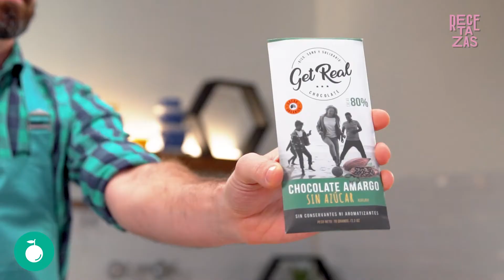Budín De Chocolate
Miércoles de recetaza saludable. @pablomartin nos trae hoy un budín de chocolate y naranjas riquísimo.

🔴Les recordamos que con la CAJA MADRE DE RECETAZAS podes hacer esta espectacular receta🔴

INGREDIENTES
2 naranjas sin cáscara ni semillas
1 taza de azúcar integral
½ taza de leche vegetal
8 cdas. de aceite de girasol
2 tazas de harina orgánica
2 cditas. de polvo para hornear
1 cda. de cacao amargo
1 cdita de ralladura de naranja
Para el baño de chocolate:
150 g de chocolate
2 cdas. de aceite de coco
50 g de azúcar orgánico

Preparación:
Poner en una licuadora las naranjas, el azúcar, la leche y el aceite. Licuar unos segundos. Luego incorporar el resto de los ingredientes (menos el chocolate) y procesar unos segundos más.
Llevar la mezcla a dos moldes chicos para budín.
Cocinar en un horno moderado durante 40 segundos.
Poner a fundir todos los ingredientes a baño maría.
Armado:
Decorar cada budín con el chocolate fundido.

¿Te gustaría tener la caja y no sabes como hacerlo? Te dejamos la web para que puedas conseguirla: